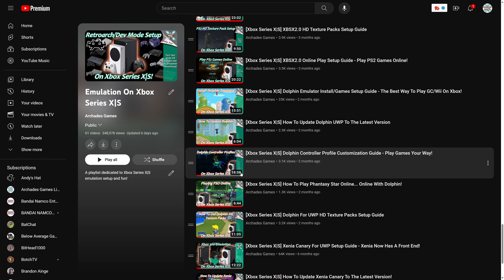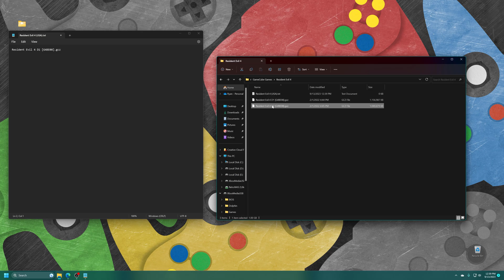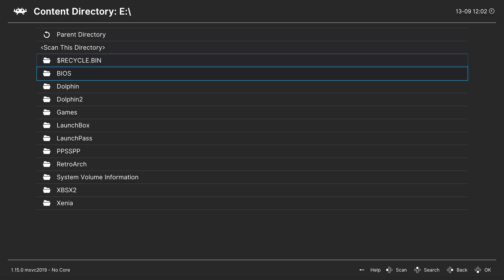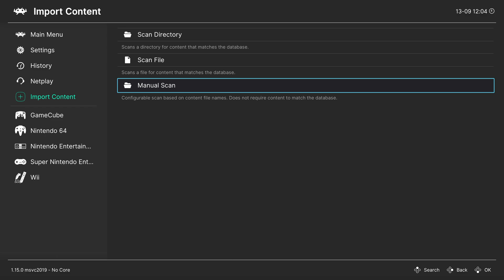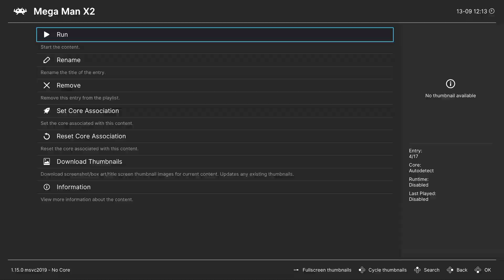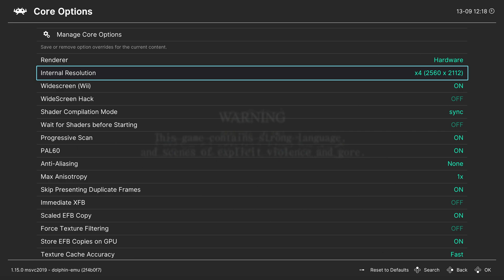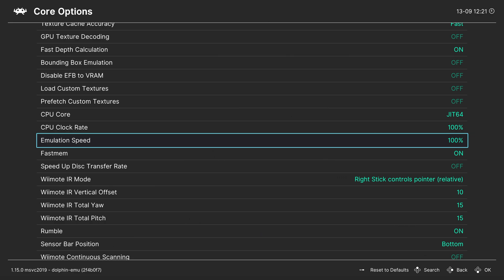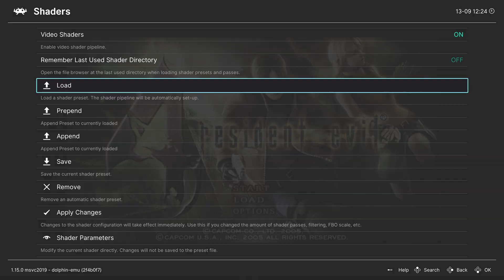[Xbox Series X|S] Retroarch GameCube/Wii Emulation Setup Guide - Use Standalone Instead!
In this video, I go over the basic GameCube/Wii emulation setup for the Xbox Series X/S version of Retroarch. Back when Retroarch was the only way to do GameCube/Wii emulation it made more sense but now that there is a standalone build of Dolphin from Sir Mangler, that should be prioritized. But for anyone still wanting to use Retroarch, here is a basic rundown on getting your GameCube/Wii games running on it with the Dolphin Core.

Time Stamps:
0:00 - Purpose
0:11 - Intro
0:56 - Install Retroarch/Emulation Playlist
1:38 - GameCube/Wii Games Setup
2:55 - Multidisc Setup
4:11 - Copy Games Over To Xbox USB Drive
4:40 - Download Dolphin System Files
4:54 - Loading GameCube/Wii Games
5:16 - Making Playlists
7:39 - Playing GameCube Games
8:00 - Setting Up Controls For Wii Games
9:02 - Playing Wii Games
9:20 - Playing Virtual Console Games
9:56 - Changing Discs
11:07 - Core Options
14:38 - Saving Per Game Options
14:51 - Shaders
15:35 - Outro/Support

Pikmonoh, Joerg L, Fedaa M, Zerro0713, SMWiz, Jeff M, John M, Russ C, OriginalGFresh, HamsterGT, ZooKneeKnow, DJ_Femur, Mister Lindon, Turtleback,  Adam V, Jeff M, and Harry V